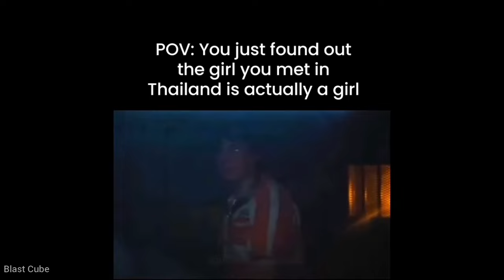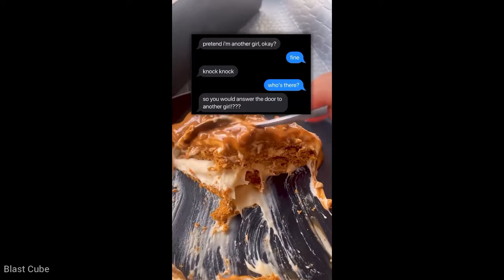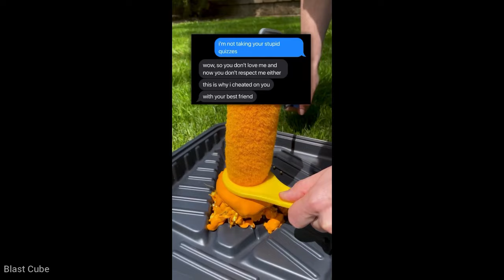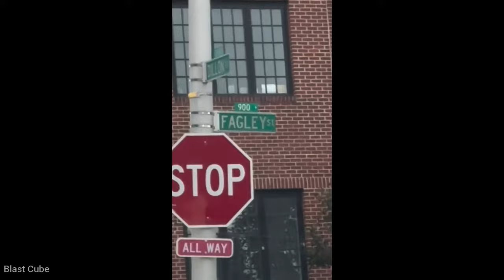Gay memes that If You Laugh, You Have Daddy Issues | Gay/sus memes part 249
Gay memes that If You Laugh, You Have Daddy Issues / Try not to laugh challenge/ You laugh you lose

Officialy made by BLAST CUBE

Tags 🏷

Homosexual
How to stop being gay
Gay memes
Am I gay?
Why are you gay
Gay couples making out
Cringe gay couples
How to know if I’m gay
Pride month
What to do during pride month
Why am I gay
Men loving men
How to douche
Top vs bottom
Gay YouTubers
Why are you gay meme
Gay sex
Gay full movie
Gay actors
Pride flag
Cute gay couples compilation
Cute gay couples TikTok
Sabrina carpenter please please
Gay/sus memes Pt 2
LGBTQ
GAY MEMES COMPILATION
gay TikTok’s to make your day
Movies to watch during pride month
Boys kissing boys

If you liked the video,be sure to put a like and share it with your friends,Dont forget to subscribe and stay tuned,this will also encourage me to make more videos for you guys.